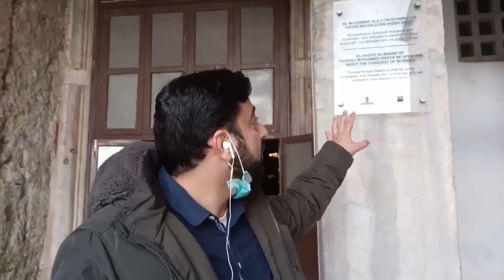Why Am I not making videos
Istanbul Turkey Turkish language#